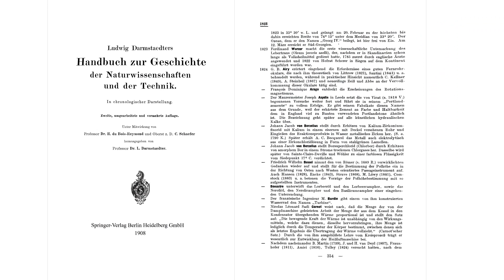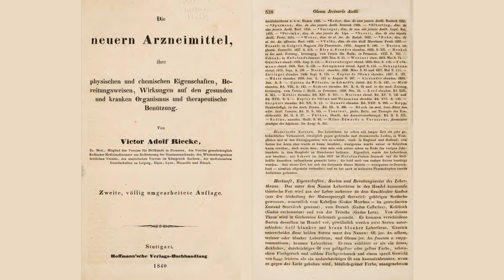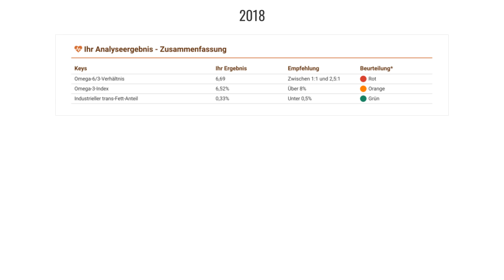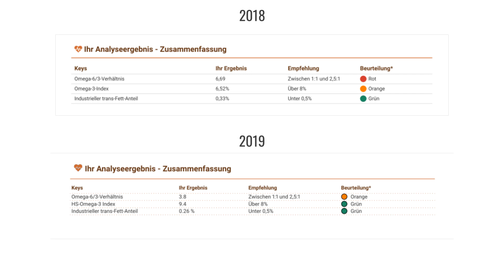Hilft Omega 3 bei Fibromyalgie? [Erfahrung] [Omega 6] [Entzündungen] [Lebertran]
Omega 3 bei Fibromyalgie, hilft das? Bei mir eindeutig "Ja"! Und deshalb berichte ich in diesem Video von meiner Erfahrung. Zu Beginn gehe ich auch kurz auf den Unterschied/Gemeinsamkeiten von Omega 3 und Omega 6 ein und zeige anhand historischer Bücher, dass Omega 3 in Form von Lebertran schon seit Jahrhunderten von den Menschen ergänzt wird.

Handbuch zur Geschichte der Naturwissenschaften und der Technik, S. 354
Datum: 1908
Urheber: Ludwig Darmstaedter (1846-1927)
Der Urheber dieses Werkes ist 1927 gestorben; es ist daher gemeinfrei, weil seine urheberrechtliche Schutzfrist abgelaufen ist.

Die neuern Arzneimittel, ihre physischen und chemischen Eigenschaften, Bereitungsweise, Wirkungen auf den gesunden und kranken Organismus und therapeutische Benützung
Datum: 1840
Urheber: Riecke, Victor Adolph, 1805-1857
Dieses Werk ist gemeinfrei, weil seine urheberrechtliche Schutzfrist abgelaufen ist.

❶ Dieser Kanal

Auf diesem Kanal „Fibromyalgie symptomarm“ findest Du viele Informationen zur Verbesserung der Lebensqualität und des Wohlbefindens bei Fibromyalgie.

Hast Du Fibromyalgie und möchtest selbst etwas verändern, um Deine Beschwerden zu reduzieren? Bist Du bereit, neue Wege zu gehen und Dein volles Potential zu entdecken? Dann bist Du hier genau richtig. Ich, Carola (alias Barbara auf der Heide), biete Dir als Coach und selbst Betroffene jede Woche neuen Input und viele Tipps zu den Themen Fibromyalgie, Ernährung, Guaifenesin, Vitamin D, Omega 3 und weiterem.

❷ Viele weitere Infos für Dich

❸ Hilfreiche Videos

❹ Noch mehr Videos

Ich bin kein Arzt, Apotheker oder Mediziner. Guaifenesin ist nur in Apotheken erhältlich. Die hier wiedergegebenen Inhalte sind in keiner Weise als medizinischer Rat anzusehen. Alle Informationen dienen nur der Vermittlung von Wissen und der allgemeinen Weiterbildung.
Meine Erfahrungen von denen ich berichte, entstanden auf Grundlage der von Dr. St. Amand entwickelten Guaifenesintherapie und des von Dr. Coimbra entwickelten Coimbraprotokolls sowie durch Aus- und Weiterbildungen im Bereich Gesundheit und Ernährung.
Meine Inhalte ersetzen keinesfalls die fachliche Beratung durch einen Arzt/Apotheker und dürfen nicht als Grundlage zur eigenständigen Diagnose und Beginn, Änderung oder Beendigung einer Behandlung von Krankheiten verwendet werden. Medikamente dürfen niemals ohne Absprache mit einem Arzt oder Apotheker eingenommen werden. Die Einnahme verschriebener Medikamente darf nicht ohne ärztliche Rücksprache eingestellt werden. Konsultiere bei gesundheitlichen Fragen oder Beschwerden immer einen Arzt.

❼ Quellenangaben

► Font Awesome
Urheber: Fonticons, Inc.